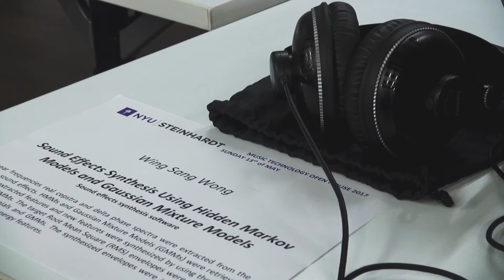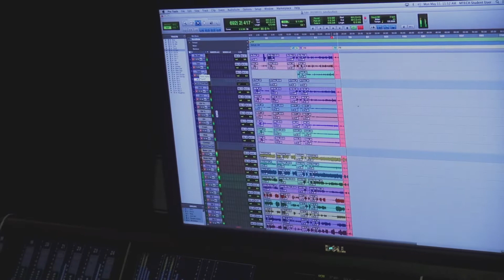Music Technology at NYU Steinhardt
Dr. Robert Rowe, director of the Music Technology program at NYU Steinhardt, discusses the program's undergraduate, master's, and PhD degrees.